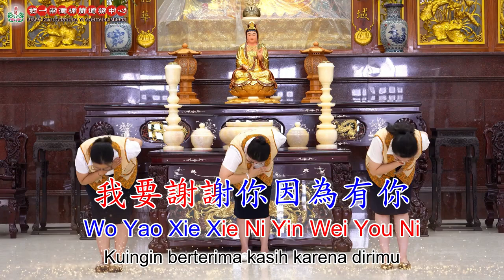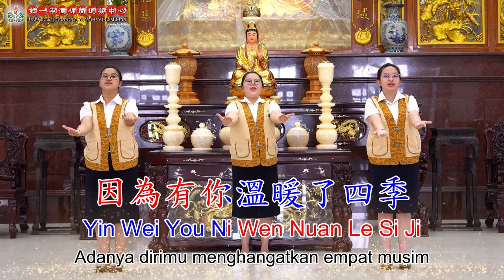Ting Wo Shuo Xie Xie Ni